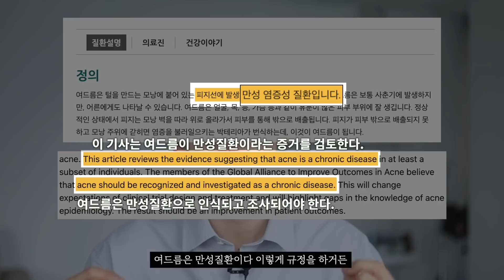이것만 안 했어도😱 내 피부를 망쳤던 5가지 습관들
00:00 영상 소개
00:23 1. 반신욕 & 과도한 운동
01:25 2. 얼굴 만지기 & 긁기
02:22 3. 산뜻충
03:32 4. 다 제품 때문?
04:47 5. 피부과에 대한 오해
06:05 클로징

📱스완카카오채널 (마켓, 체험단, 이벤트소식 제일 먼저!)

filmed by SWAN @swan_mensbeauty
edited by LUCAS @never_0ld_hoon